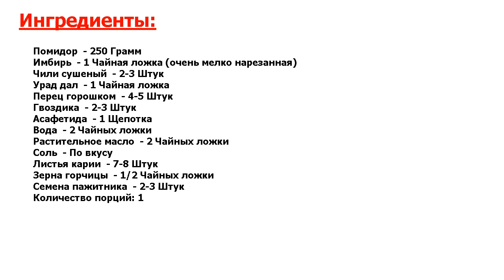★Я ДЕЛАЮ ТАК!★ ЧАТНИ ИЗ ПОМИДОРОВ ★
★Крутизна зашкаливает● Изюминкой индийской кухни по праву можно считать Чатни● Этот насыщенный, пикантный соус готовят практически в каждом доме● Среди многообразия рецептов я хочу предложить вам один на заметку●